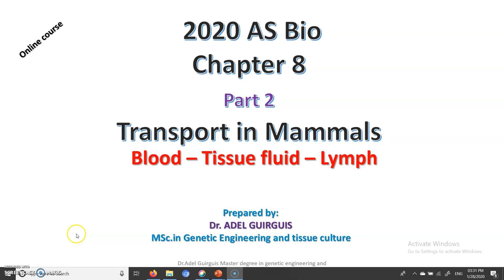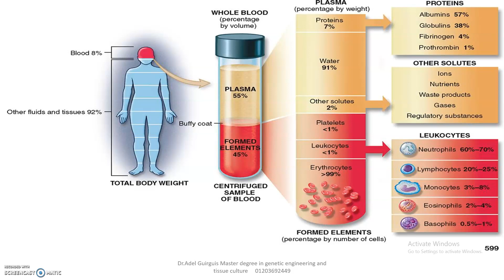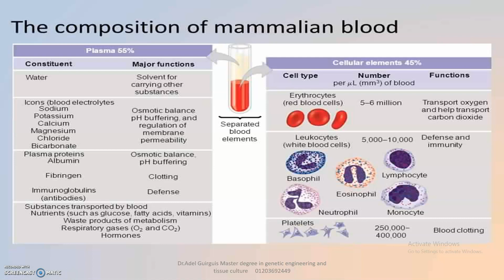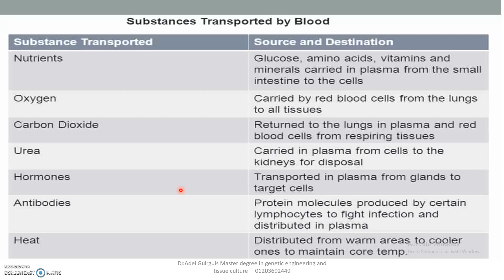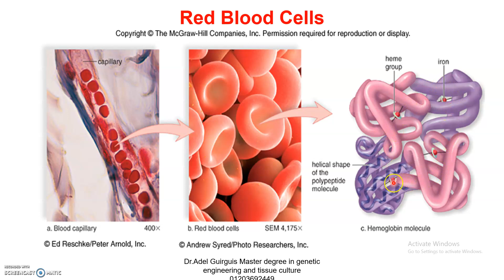2020 AS Bio Ch 8 Transport in mammals Blood